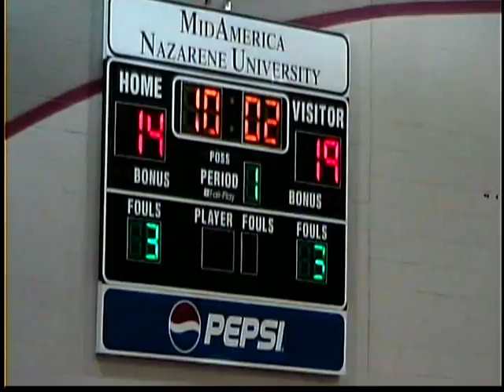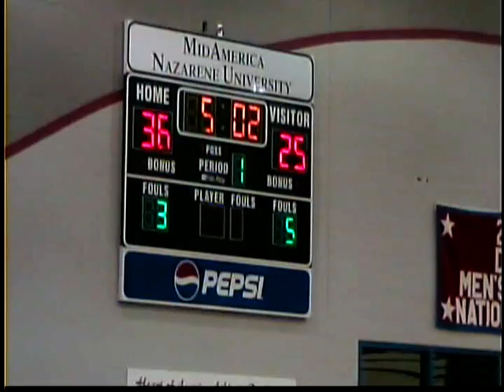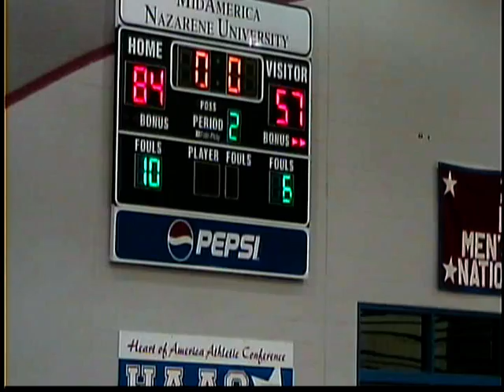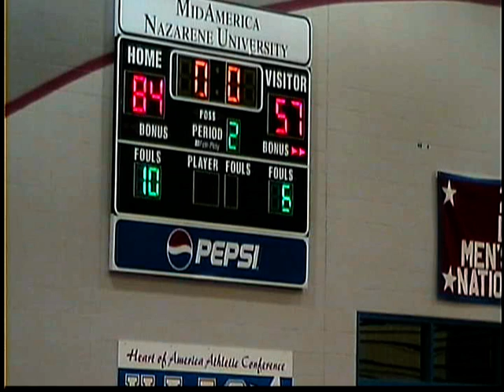MNU 84 Graceland 57 2 27 08